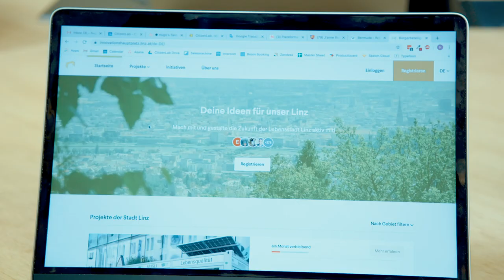CitizenLab wins the Innoviris Starters Award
CitizenLab won the Innoviris Starter Award 2019 prize, which rewards innovative Brussels start-ups.